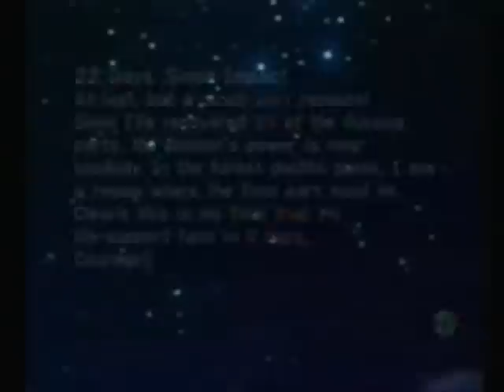Pikmin - Day 22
due to some technical difficulties, this one's a bit different.

for those curious, the music for this is New Order - True Faith (Philip Steir Re-Order Mix). I wanted to put something at the end to cover the deadtime but moviemaker kept crashing and bah.